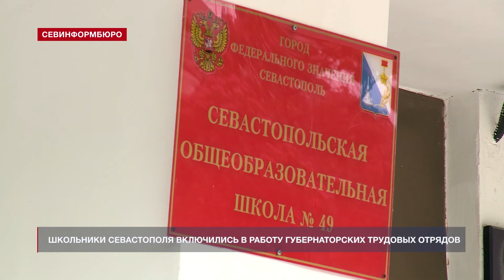Школьники Севастополя включились в работу губернаторских трудовых отрядов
Школьников и учащихся младших курсов колледжей временно трудоустроили на севастопольские предприятия. Возможность найти себе работу на время каникул подростки получили благодаря программе губернаторских школьных трудовых отрядов. Власти смогли обеспечить почти 2 тысячи рабочих мест для молодёжи, которая решила с пользой и выгодой провести летний отдых.